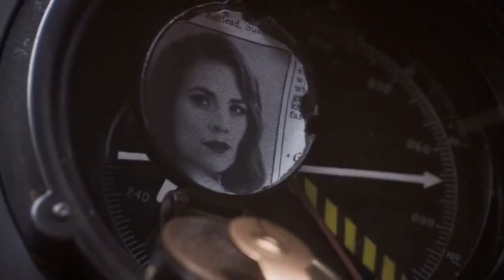Marvel DC | Centuries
Hope you enjoy my Marvel x DC crossover!
I do not own any of the clips, all rights belong to Sony, Marvel, DC, 20th Century Fox, the CW network, and all of the cast, crew, and directors of each film industry. The music- Centuries, belongs to Fall Out Boy!